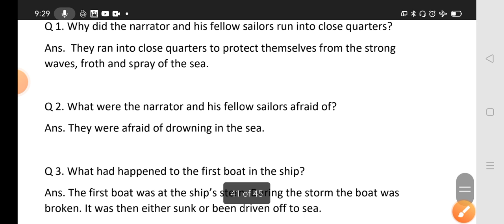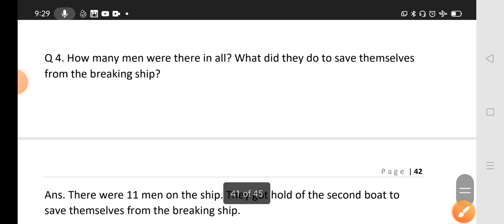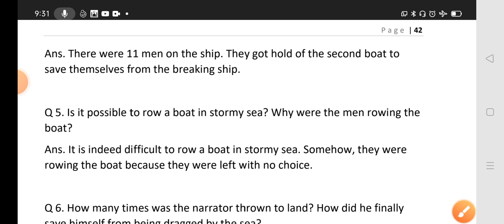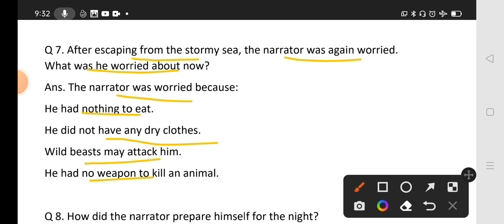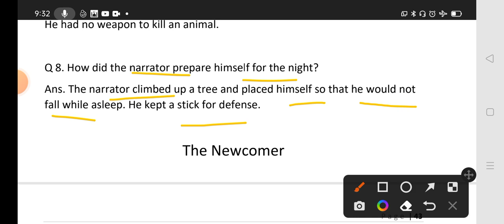Wrecked on a Desert Island questions answers